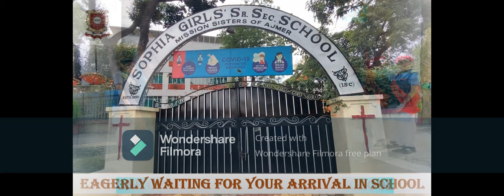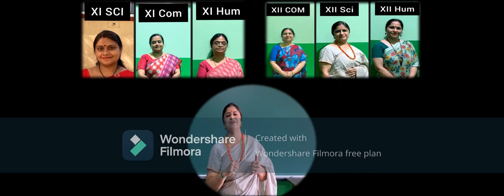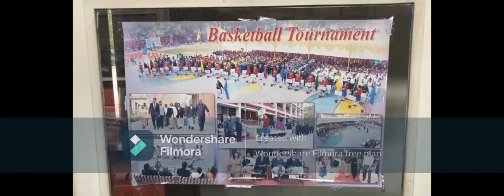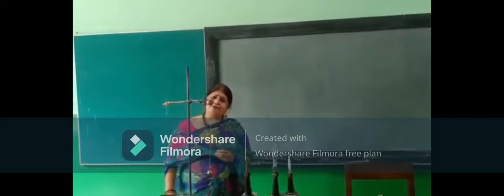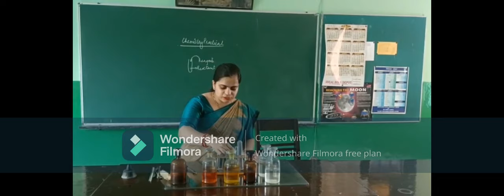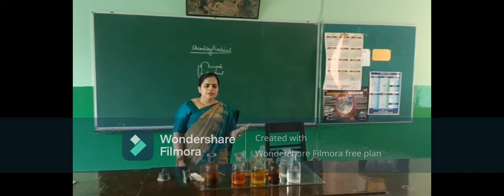Sophia Girls' School, Meerut Cantt.- School Tour